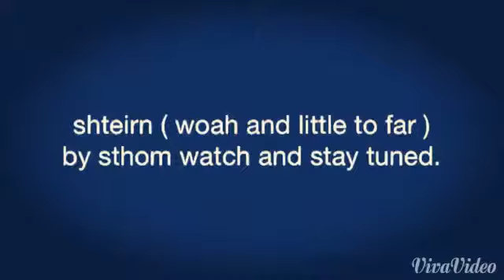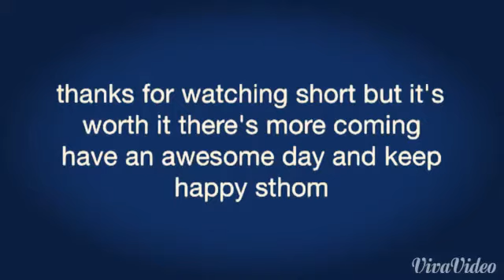Sheldon vids 1 by ft eagle sthom